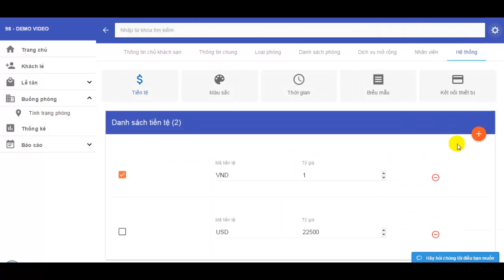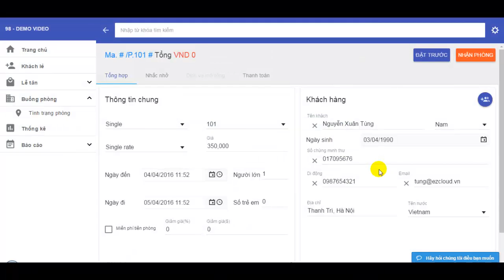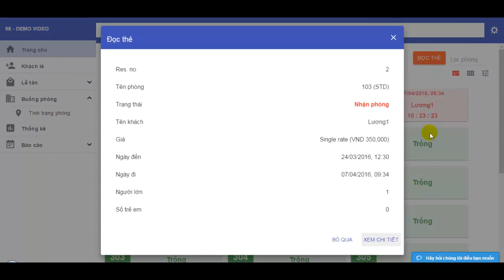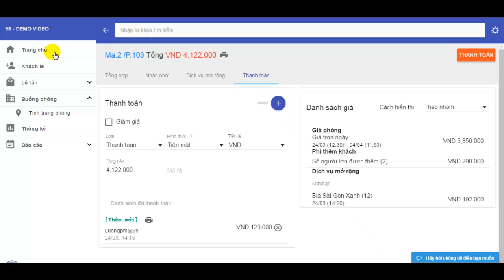Bài 8: Hướng dẫn chức năng kết nối khóa từ Adel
Được phát triển từ Giải pháp dành cho khách sạn 3-5 sao ezFolio, ezCloudhotel là một bản sao thu nhỏ dành cho mô hình kinh doanh lưu trú từ 0-2 sao, đơn giản hơn, tiện lợi hơn nhưng không kém phần chuyên nghiệp.

ezCloudhotel được trang bị đầy đủ tính năng cần thiết cho việc vận hành khách sạn vừa và nhỏ, mô hình homestay và hostel.

Bên cạnh đó ezCloudhotel còn được tích hợp đầy đủ tiện ích công nghệ phục vụ cho tối ưu kinh doanh, quản lý thất thoát và kiểm soát toàn diện.

Đăng ký dùng thử phần mềm ezCloudhotel miễn phí ngay tại